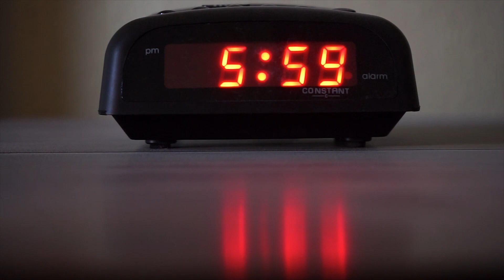4K HD Short Video| Digital Alarm Clock |Ahsaan Yaseen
Welcome to Ahsaan Yaseen Youtube Channel.